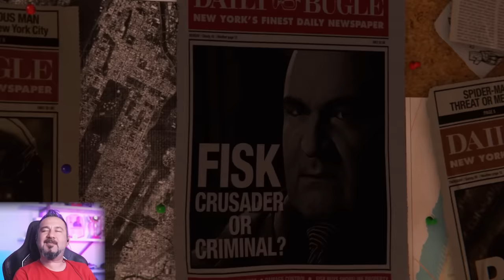YENİLENMİŞ ÖRÜMCEK ADAM YENİDEN FIŞK FIŞK! | MARVEL'S SPIDERMAN REMASTERED PS5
Spiderman geri döndü! PS5 ile Marvel's Spider-Man Remastered yani yenilenmiş oyunu oynuyoruz. PC için de remastered çıktı. 3 yıl önce oynamıştık ama artık grafikleri ve animasyonları çok daha güzel. Bu ilk bölümde spiderman ile düşmanları ağ manyağı yapıp ilk boss ile savaşıyoruz.

VİDEO İÇERİĞİ:
Bu bölümde şehri suçlulardan kurtarmaya çalışıyoruz.

Genel Hikaye:
Maskesinin ardında sekiz yıl geçirdikten sonra, Peter Parker bir suçla mücadele ustası olmuştur. Doğaçlama savaş sistemi, dinamik akrobasi, şehirde akıcı şekilde ilerleme ve çevreyle etkileşimler efsane. Remastered sürümünde grafikler ve animasyonlar iyileştirilmiş. Hem PC hem de PS5 için çok daha güzel bir spiderman olmuş. 3 yıl önce ps4 ile oynamıştık.